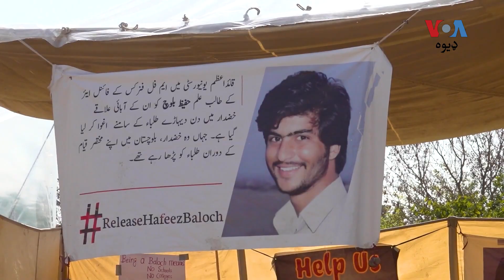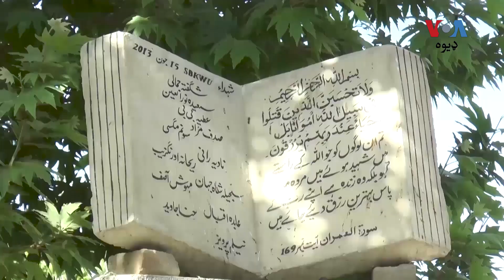بلوڅ زده کوونکي وایي د کراچۍ تر ځانمرګي برید وروسته په ویره او اندېښنه کې دي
د بلوچستان بلوڅ زده کوونکي په پنجاب پوهنتون کې د نیول شوي بیبګر امداد بلوڅ د را خوشي کېدو باوجود اندېښمن دي او وایي‌ د بلوڅو زده کوونکو تعلیم ډېر اغېزمن شوی او دوی په ویره کې دي خو حکومت بیا  دغه تورونه ردوي او وايي ځینې خلک امنیتي ادارې بدنامه کول غواړي. تفصیل د حمید سمسور په رپوټ کې: